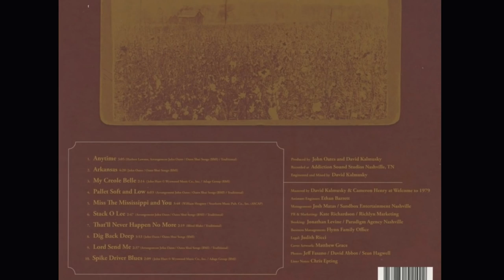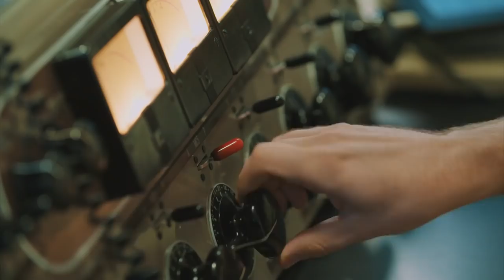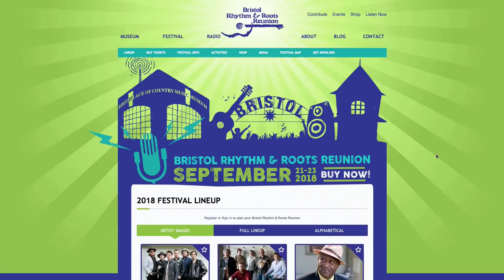5 Tips To Turbo-Charge Your Acoustic Guitar Scales (AT56)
In today's Acoustic Tuesday, Tony talks about maximizing your practice when it comes to scales, Ernie Ball's Aluminum Bronze Strings, John Oates new Album Arkansas and the Bristol Rhythm & Blues Festival!